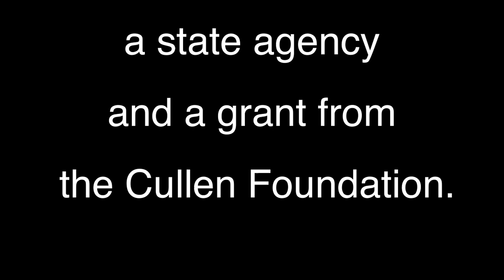Sequester Series Concert - George Caldwell - March 2, 2021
George Caldwell hails from Clarksdale, Mississippi and currently resides in Buffalo where he teaches at the University at Buffalo and performs in multiple projects. After a brief stint with Clifford Jordan, Caldwell followed Mulgrew Miller into the piano chair of the Duke Ellington Orchestra, leading to seven years with The Count Basie Orchestra, under the direction of Frank Foster. Some of the many great artists he has shared the bandstand with include Dizzy Gillespie, Cab Calloway, Frank Wess, Clark Terry, Quincy Jones, Joe Williams, George Benson, Kenny Garrett, Art Blakey, Savion Glover, Lou Rawls, Lionel Hampton, George Coleman, Louis Smith, Joe Newman, Roy Hargrove, Bobby McFerrin, Max Roach and Jon Faddis.